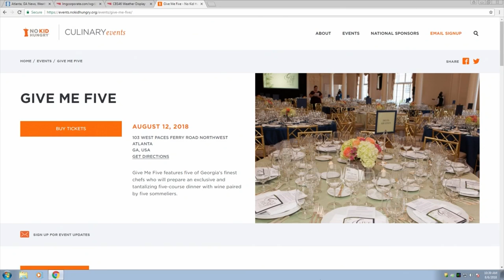for Charity: Julie Smith - Give Me Five Interview (CBS46)